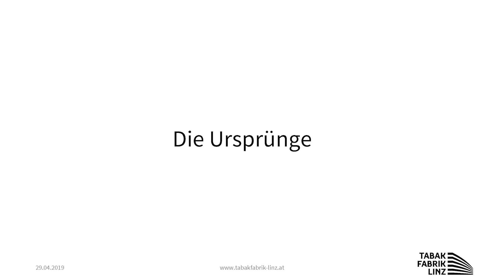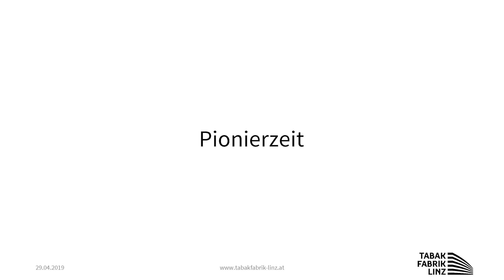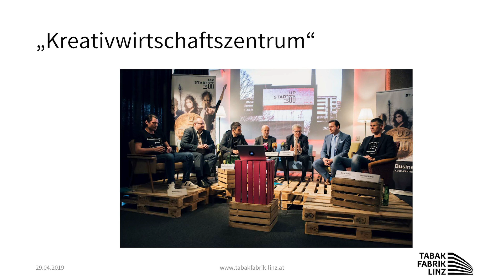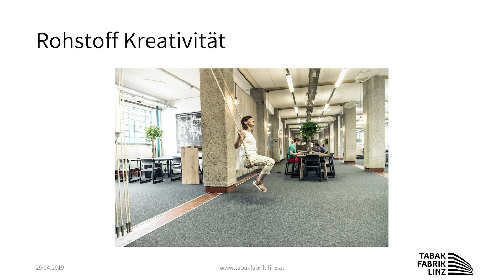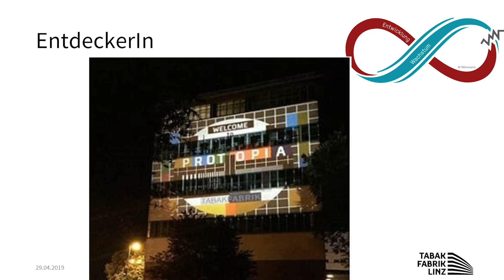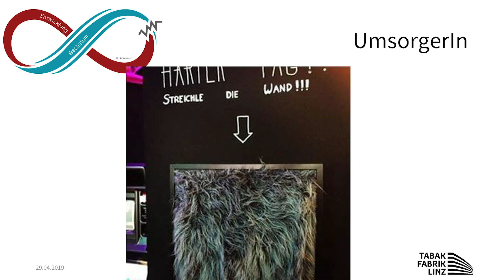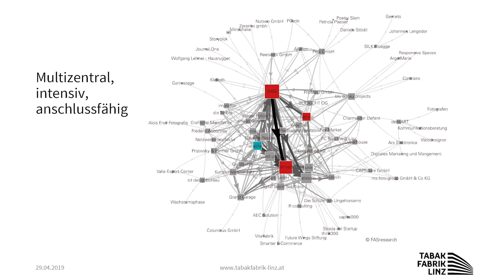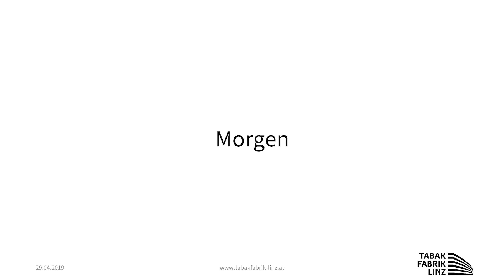Vortrag von Markus Eidenberger am YARD:Forum 10.4.2019, Tabakfabrik Linz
Bis 2009 rollten in der Tabakfabrik Linz noch Zigaretten vom Fließband. Dann erwarb die Stadt Linz das rund 38.000 m² große Areal, um Raum für eine Vielfalt an zeitgemäßen kulturellen und wirtschaftlichen Nutzungen zu bieten. Markus Eidenberger, CEO der Tabakfabrik, erzählt wie sich die Fabrik mittels räumlicher Intervention zu einer urbanen Drehscheibe für kulturelle und kreative Industrien entwickelt hat. Sie ist Werkbank, Bühne, Makerspace, Technologielabor. Und vor allem ist sie eines: Ein kollaborativer Konzern.